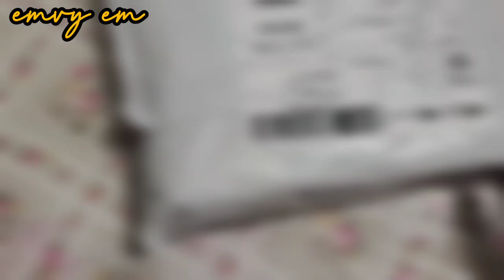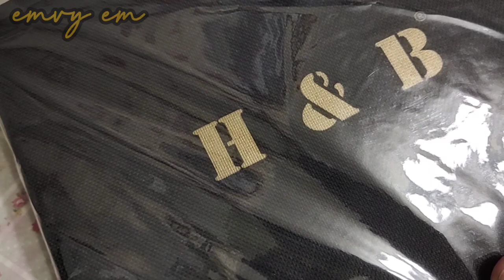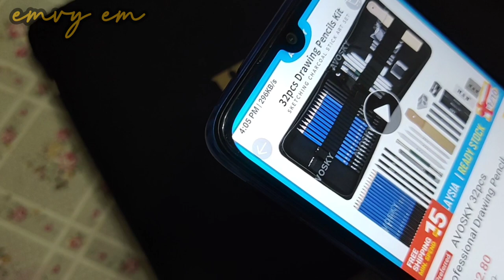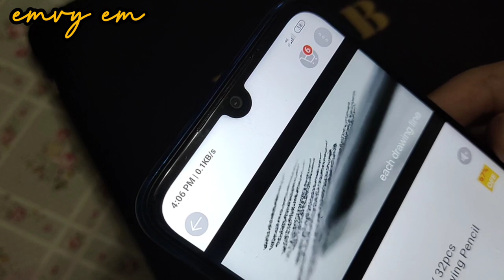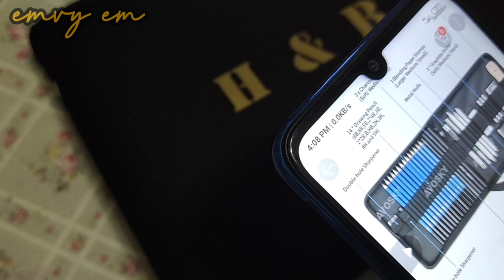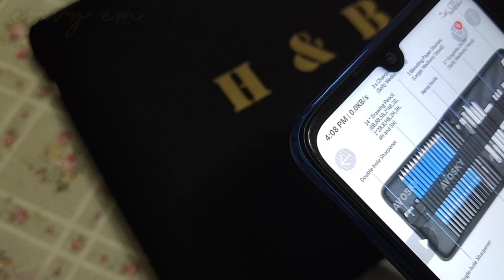Unboxing Drawing Pencil Set H & B | Art Supplies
Assalamualaikum.. hai semua. Semoga suka dan enjoy dengan video saya kali ini.

Unboxing drawing  pencil set ini mengandungi peralatan melukis seperti:

Sketch Pencils Graphite & Charcoal Pencils Sticks, Erasers, Sharpeners with Carrying Bag

Sangat sesuai diguna oleh yang baru belajar melukis (pemula) macam saya dan juga kepada pelajar/student.

Seach di Shopee:

AVOSKY 32pcs Professional Drawing pencil set artist stationery